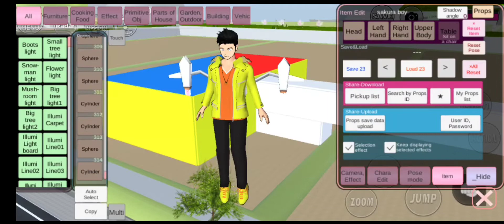REVIEW bangunan POPPY PLAYTIME lagi!! chapter 3 sakura school simulator😁😆